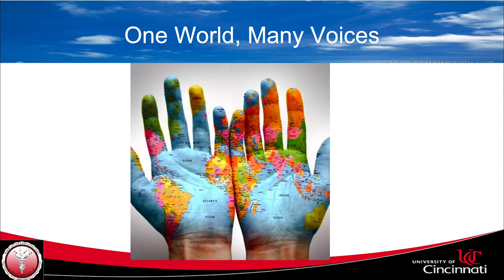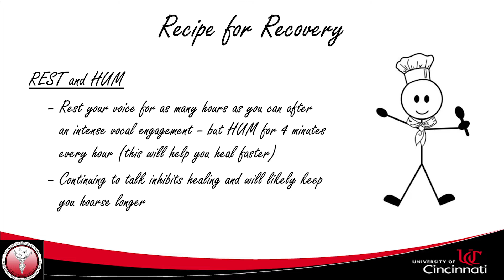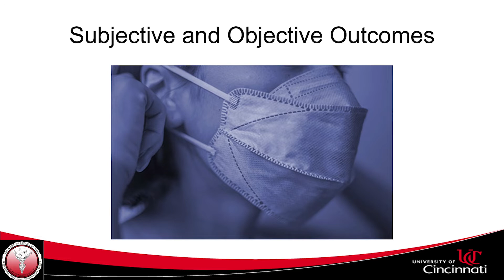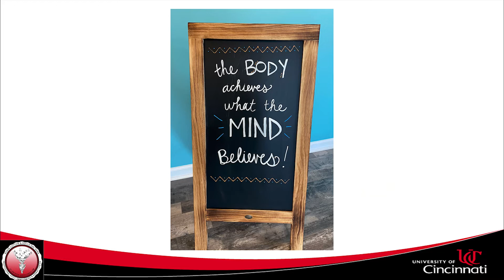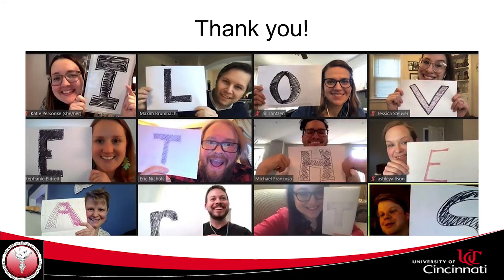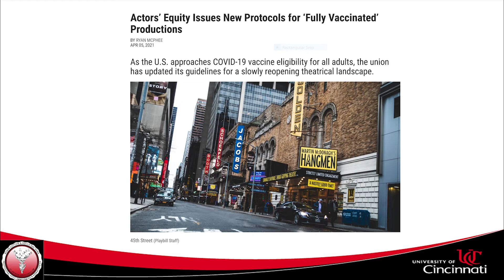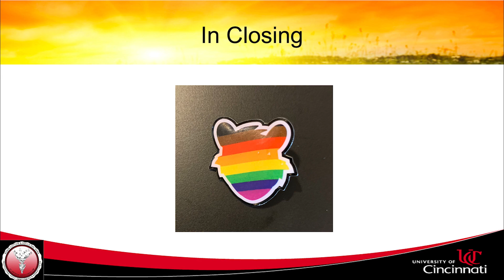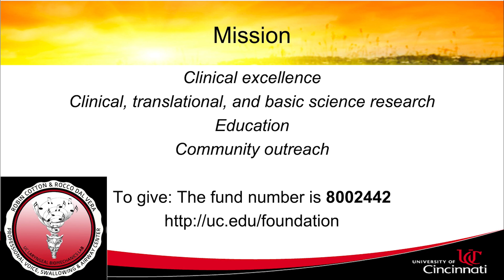UC Health World Voice Day Symposium 2021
UC Health and Cincinnati Opera partnered to present a free, virtual World Voice Day symposium to celebrate the phenomenon of the human voice.

🔷 Learn how to care for, protect, and celebrate their voices.
🔷 Hear perspectives from clinicians, physicians, educators, and performers (including operatic soprano Jessica Rivera), and Cincinnati Opera’s Evans Mirageas.
🔷 Enjoy performances by Cincinnati Opera artists Christian Pursell and Victoria Okafor.
🔷 Learn about the importance of vocal health, especially for those in professional and performance voice-related fields.
🔷 Learn how to train the body and voice for optimal performance.
🔷 Get tips on communication strategies and voice protection when wearing masks.